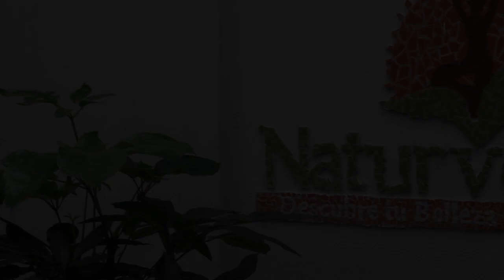AYURVEDA - Medicina perfecta Para la Vida -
La realidad de la medicina AYURVEDA en tu vida.
Sabías esta gran cantidad de beneficios Ysu influencia en tu estado de animo y en tu vida diaria ?